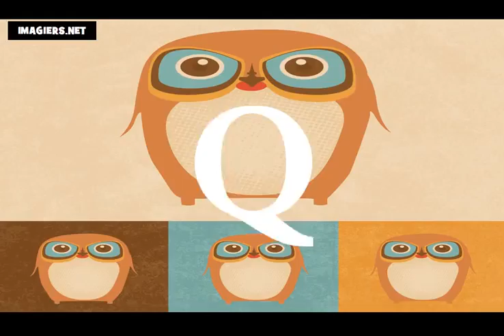Lezione di francese = L'alfabeto francese